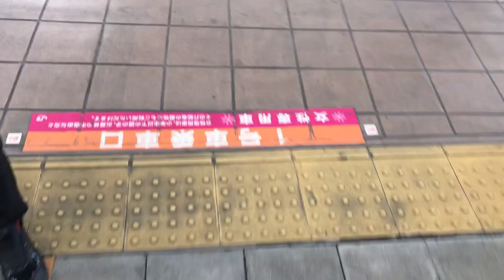【駅そば】国分寺駅のホームで濃厚すぎるカレーそばを食べる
カレーが濃厚過ぎて最後まで汁ではなくとろみでした
そのため最後までそばがまったく冷えません
カレーはあまり辛くはありませんでした
熱さの印象が強すぎるからかもしれませんが

JR国分寺駅下りホームにある爽亭さんは名古屋駅ホームにあるきしめんの住よしさんと同じ運営会社です
池袋駅の爽亭ならばきしめんもメニューにあります